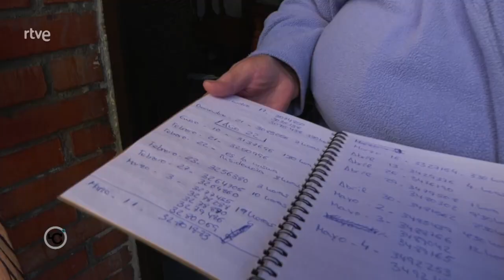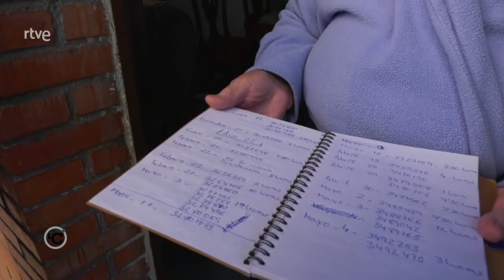LAS CLAVES DEL SIGLO XX- GRANADANORTE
Grabado por Sergio Boj.
Productora audiovisual afincada en Malaga
Ofrecemos servicios integrales de
VIDEO | FOTOGRAFIA | DRONES | SONIDO | STREAMING
Pueden seguirnos en